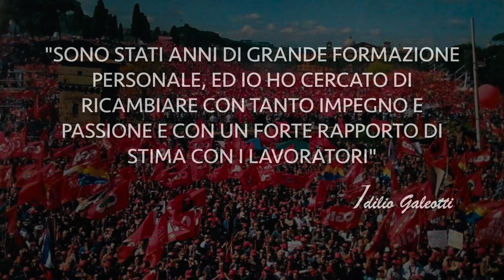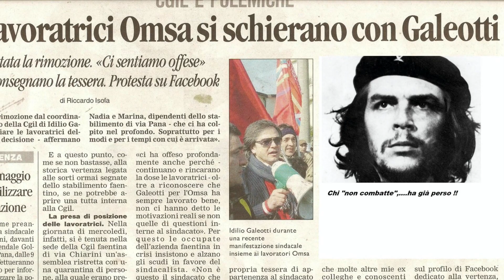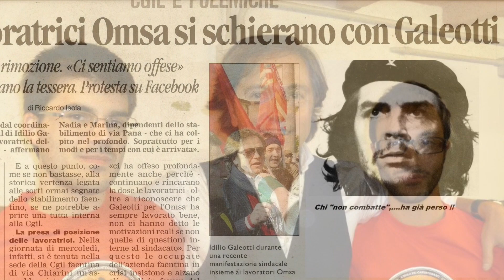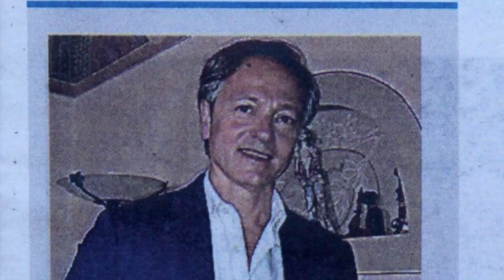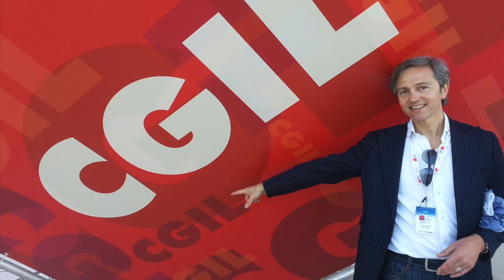Idilio Galeotti, un lungo percorso lavorativo e di vita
Idilio Galeotti, dopo 43 e due mesi, dai prossimi giorni sarà in pensione, termina la sua esperienza sindacale in Cgil, nella quale ha ricoperto diversi ruoli e responsabilità.
Quale bilancio, dopo tante esperienze e aver ricoperto ruoli di responsabilità nazionale?
Sono stati anni di grande formazione personale, in varie categorie e responsabilità fino al livello nazionale, ed io ho cercato di ricambiare con tanto impegno e passione per ogni incarico che ho seguito. Ho iniziato il lavoro nel 1977 in fabbrica all’Alpi di Modigliana, e dopo un po’ di anni, mi è stato chiesto di entrare in Cgil di Faenza dove o seguito mercato del lavoro, immigrazione disoccupati, per poi entrare in F.L.A.I a Faenza, nel settore agroalimentare e occuparmi di industria, agricoltura e i magazzini ortofrutticoli. Nel 1996 divento Segretario Provinciale a Ravenna della F.I.L.T.E.A, settore tessile abbigliamento calzaturiero, dove partecipo a importanti convegni a Bruxelles e Lussemburgo come giovane sindacalista e nel 1999 vengo eletto Segretario Provinciale della F.L.A.I una grande categoria con oltre 7.000 iscritti.
E la tua esperienza come Segretario Nazionale quando è avvenuta?
Subito dopo nel 2001, mi viene chiesto di entrare in Flai Nazione a Roma e un anno dopo assumo la responsabilità nazionale dell'organizzazione, settore con oltre 300.000 iscritti, qui rimango per otto anni, seguendo come Segretario Nazionale, due congressi e una conferenza di organizzazione. A Roma, sono anni di grande impegno e soddisfazioni, nel confronto con i vari governi che si sono succeduti in Italia e nelle varie commissioni livello Europeo, ma sono stati anche momenti delicati nel dover affrontare situazioni spinose in varie regioni italiane. La lotta al caporalato, alla mafia, portano anche rischi, ricordo che arrivavano minacce, buste con proiettili e anche una mortina, tutti aspetti a carattere intimidatorio e che intendevano fermare la nostra azione di diritti e legalità, ma pur sapendo dei rischi, siamo sempre stati in prima linea contro lo sfruttamento e il malaffare.
Poi sei rientrato nel territorio? Anche qui non deve essere stato semplice
Per un anno sono rimasto ancora Roma in Cgil Nazionale Confederale in corso D'Italia, poi verso la fine del 2009 rientro a Faenza come Coordinatore Confederale e su indicazione della Cgil seguo la vertenza Omsa e il rapporto con i Comuni dei sei del Faentino. Si, non è stato semplice, ma niente a che vedere con il ruolo Nazionale, li ho passato momenti duri e dove ho ricevuto minacce e ho visto miei colleghi rischiare la vita.
Poi nel 2011 sono segretario provinciale del Nidil (Nuove Identità del lavoro). Dove ho seguito tutte le tipologie di lavoro precario e i disoccupati della provincia di Ravenna che sono oltre 35.000 mila. E dal 2015, fino ad oggi sono stato nel dipartimento salute e sicurezza e referente A.F.e.V..A, (Associazione Familiari Vittime Amianto) dove ho attivato insieme al Comune e ai professori, lezioni di docenza sul tema sicurezza con gli studenti delle scuole superiori di Ravenna.
Ora che andrai in pensione, cosa pensi di fare?
Ora si volta pagina, e mi dedicherò a tante cose, fra cui la mia grande passione, l’arte e la cultura, sia come artista e anche come presidente Ics Fectori Art. Ho inoltre scritto libri, “Intrighi nella Capitale” e collaboro con associazioni a livello nazionale, con le quali abbiamo di recente pubblicato un nuovo libro “Azione” dedicato a chi “Si ostina a non arrendersi” per il quale ho contribuito con il capitolo Arte e Innovazione. Ho sempre creduto che la cultura e l’arte non siano mai fine a sé stesse, ma devono essere propedeutiche per il miglioramento di questa società, quindi si cambia solo angolazione rispetto al lavoro di prima, ma i miei obbiettivi per migliorare la società in cui viviamo…rimangono tutti.